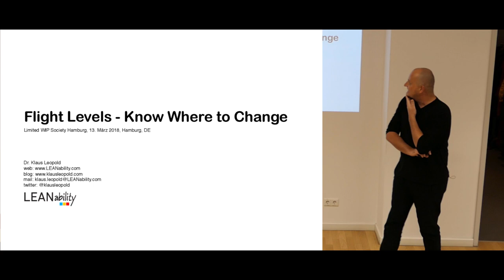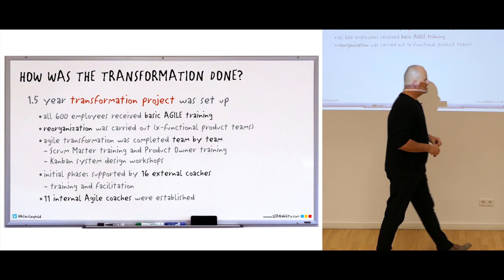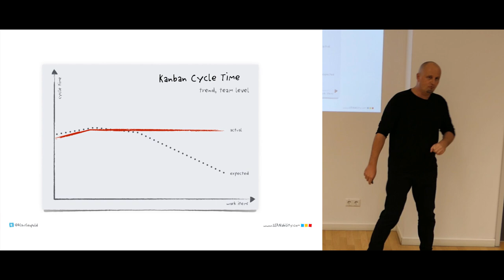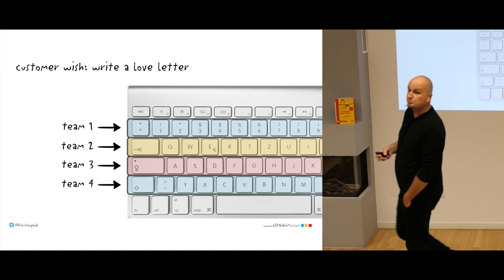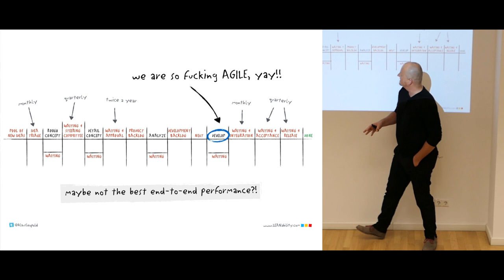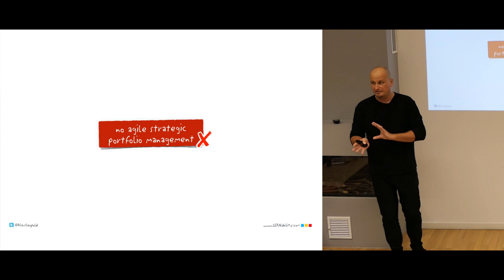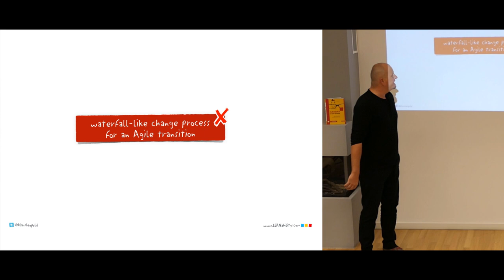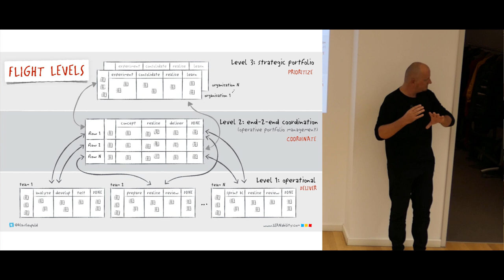Wozu Flight Levels | Limited WiP Society Hamburg mit Klaus Leopold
Infos zum Video:
Die Flight Levels dienen dazu, herauszufinden, wo in der Organisation was gemacht werden muss, um das zu erreichen, was man erreichen will. Das richtige erreichen zu wollen und dafür auch noch das richtige Vorgehen bzw. Werkzeug gewählt zu haben, ist eine super Sache - blöd nur, wenn man das richtige an der falschen Stelle der Organisation tut! Wer hat es noch nicht erlebt, dass eine Organisation ihre Time-to-Market (TTM) von Initiativen verbessern will und als Lösung dafür Agilität auf Team-Ebene sieht. Diese ist leider der falsche Ansatzpunkt dafür - hier muss man die Hebel auf der Portfolio-Ebene ziehen. Um solche Zusammenhänge zu erkennen, werden die Flight Levels eingesetzt.

Bücher von Klaus und über Kanban:
Kanban in der IT: Eine Kultur der kontinuierlichen Verbesserung schaffen
Kanban in der Praxis: Vom Teamfokus zur Wertschöpfung
Practical Kanban: From Team Focus to Creating Value (English Edition)

Der Vortrag war Teil des Treffens der Limited WiP Society Hamburg vom 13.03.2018

Ein besonderes Dankeschön geht an unseren Raumsponsor die oose Innovative Informatik eG